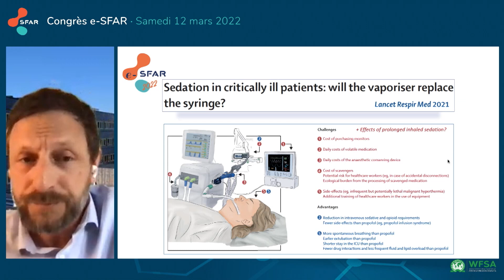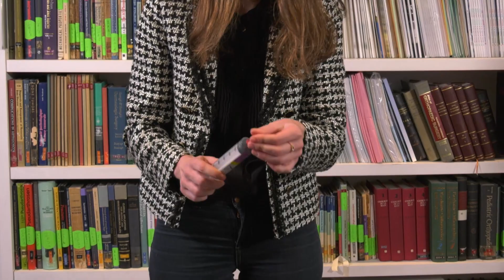Montage des systèmes Sedaconda-ACD et Mirus - P.VIDAL - e SFAR 22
Modérateur : Matthieu JABAUDON